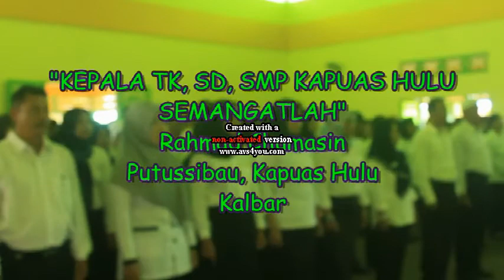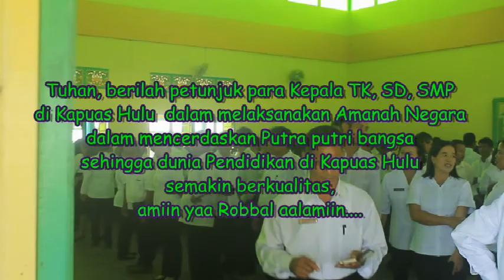KEPALA TK, SD, SMP KAPUAS HULU SEMANGATLAH Rahmad Chumasin Putussibau Kapuas Hulu Kalbar